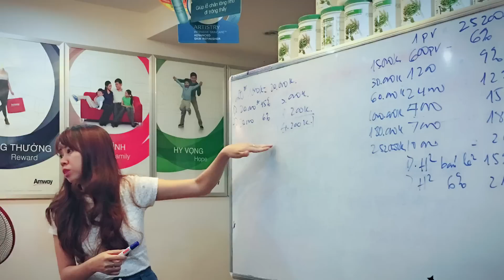Giới Thiệu F.Emerald Triệu Lệ Minh Amway 越南安麗創辦人翡翠-趙麗明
越南安麗創辦人翡翠-趙麗明
ㄧ分鐘魅力四射，
趙麗明是越南潮州人，
2008年在越南胡志明市認識安麗事業，
認識之初她還在上班，
她是個上進的女孩子，
白天上班，下班後還去進修，
1、3、5讀進出口報關
2、4、6國際貿易
她懷著未來要自己做生意的夢想
因為她的家庭就是做生意的
她深深知道要過好生活只有做生意
但是她也看見做生意的起起落落
讓她停步不敢冒然往前
直到她在Skype遇到她生命中的白馬王子
來自台灣安麗第二代的蕭安廷
透過安廷的不斷跟進
讓她了解安麗真正的價值
她決心放手一搏
停掉晚上的進修
來到安麗教室學習如何經營安麗事業
透過幾年的學習和經營
目前是越南安麗的創辦人翡翠直系直銷商